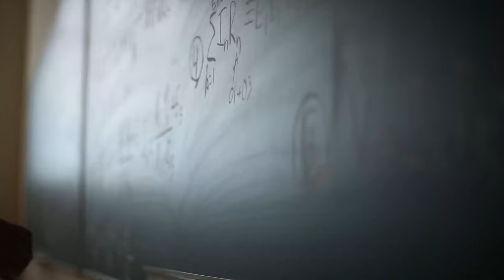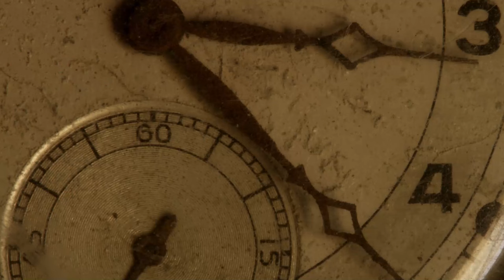הרבה אנשים לא מבינים מה זה משיח בכלל ומה הולך להיות פה בקרוב מאוד - הרב יעקב זיסהולץ שליט"א